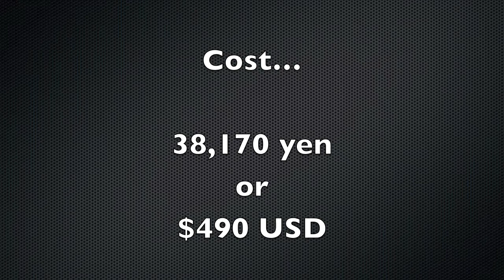One Piece: Kaizoku Musou [Gold Edition PS3 Bundle]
**Credits for the audio in this video go to Toshiro Masuda, author of all this great music!**